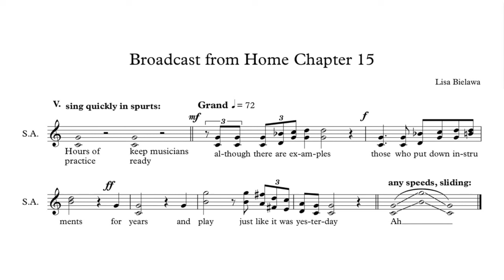Soprano/Alto Vocal Phrases 15.5 - Broadcast from Home